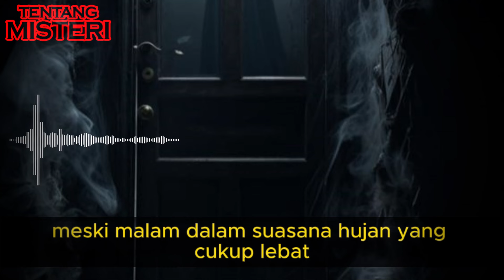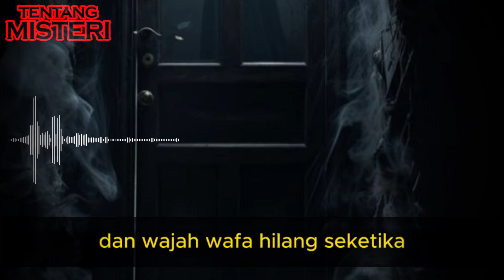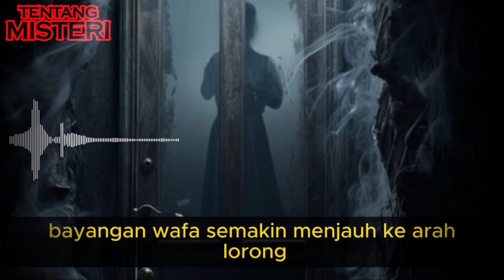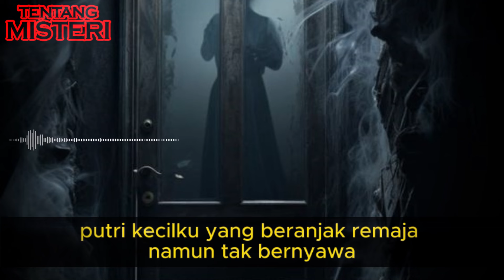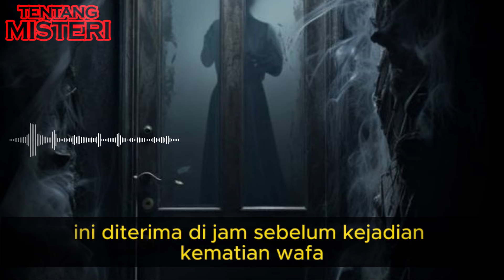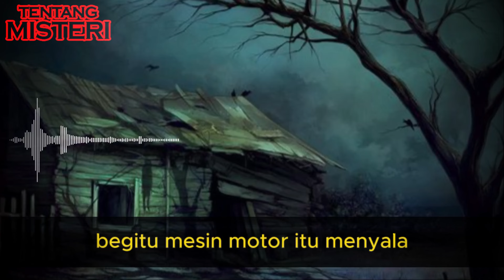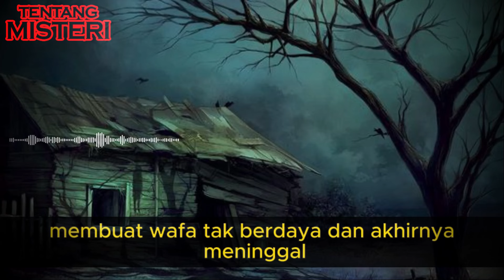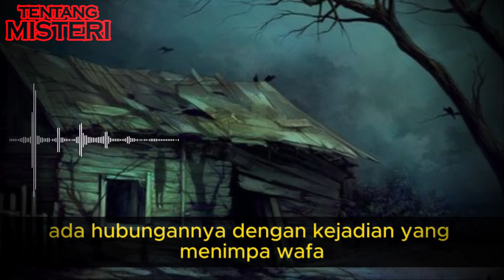KISAH SERAM - BANTU IBU BALAS MEREKA YANG MENODAIMU, NAK - PART 1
"Apa benar ini rumahnya Wafa Anggraeni?" tanya salah satu lelaki berseragam.

"Iya, pak. Saya ibunya."

Sang polisi memberi tas slempang milik Wafa. Kuperiksa isinya dan memang benar, semua barang milik putriku masih utuh tersimpan.

"Anak ibu di temukan meninggal di pinggir jalan  dekat gubuk area pesawahan desa Cimuncang, jasadnya sudah kami bawa ke rumah sakit untuk diotopsi."

Deg!

Jantung ini berhenti berdetak sekian detik. Raga serasa tak bertulang. Namun, aku tidak akan berduka sebelum melihat sendiri jenazah anakku.